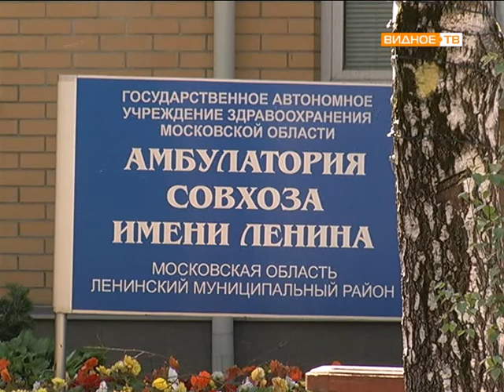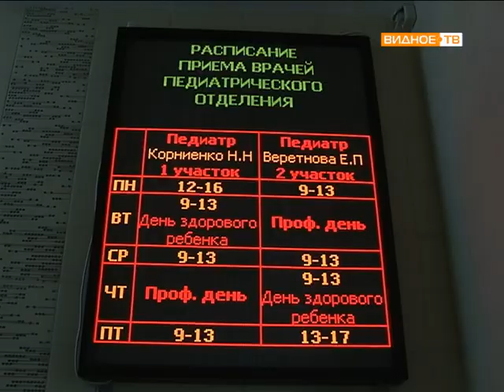Детское отделение амбулатории Совхоза им Ленина